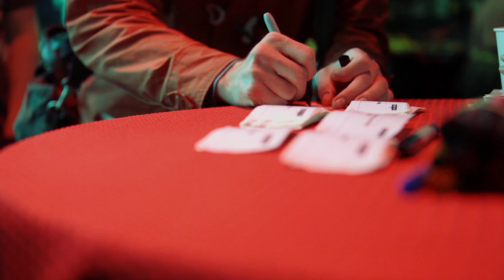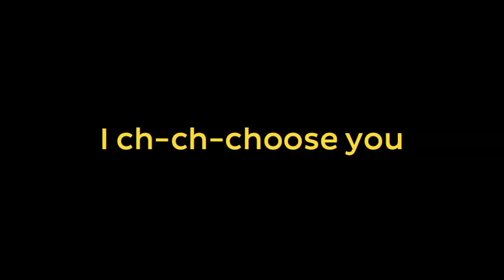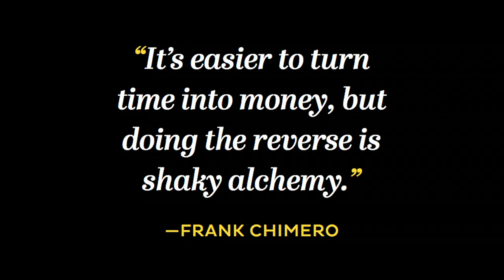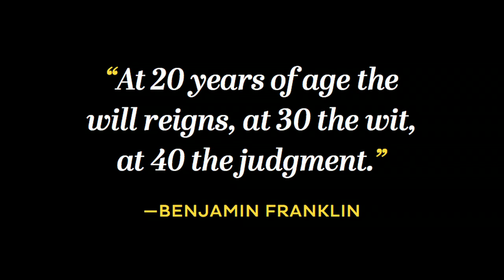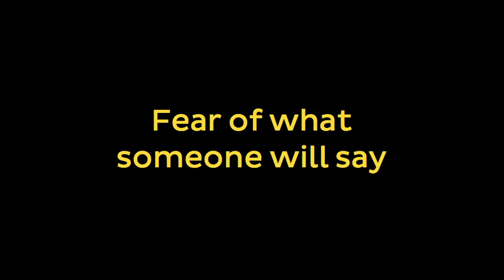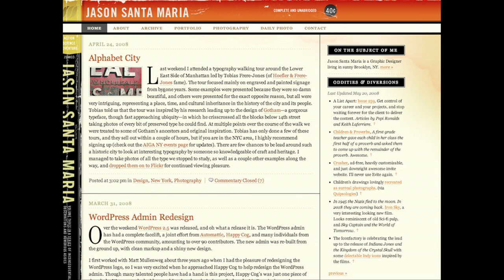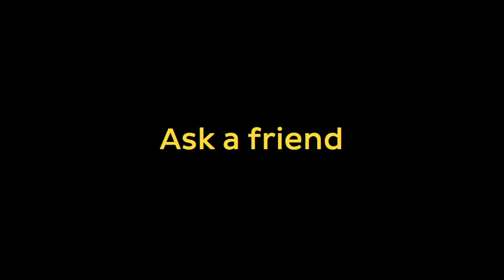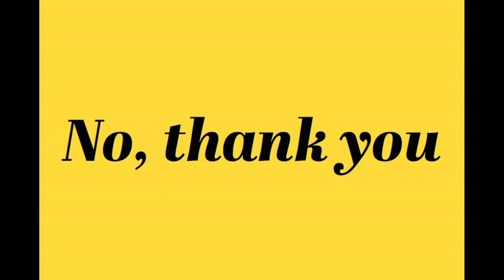Jason Santa Maria: Saying No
Jason Santa Maria speaks on finding the strength to set your own priorities for what you want.

Jason Santa Maria at CreativeMornings New York, October 2012. Free events like this one are hosted every month in dozens of cities. Discover hundreds of talks from the world's creative community